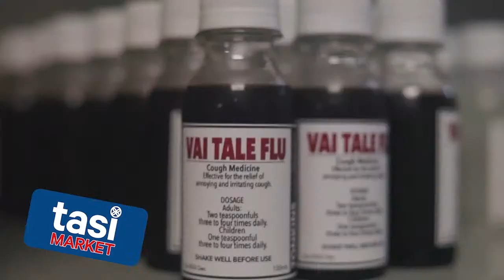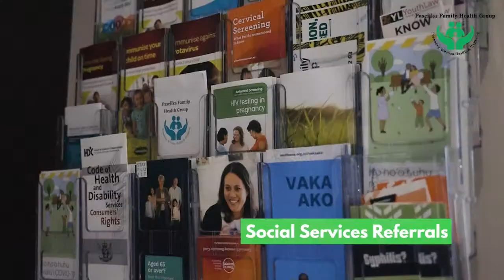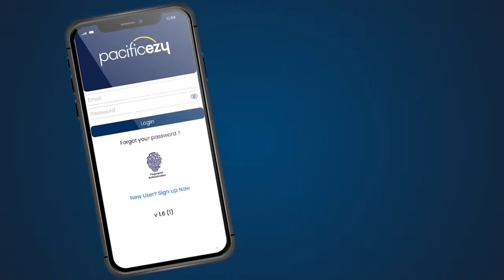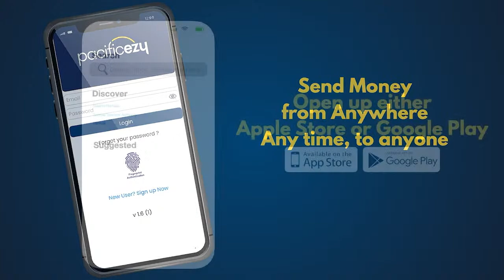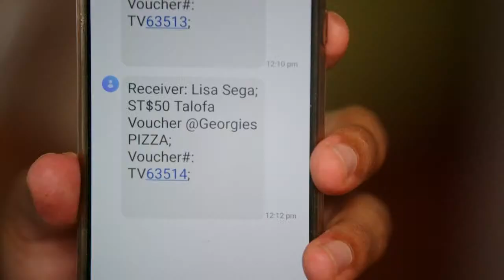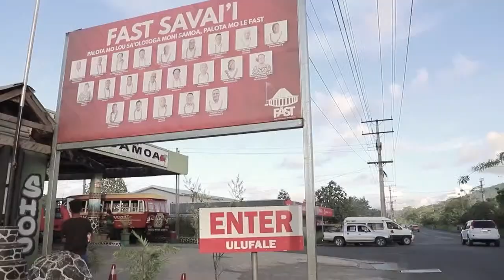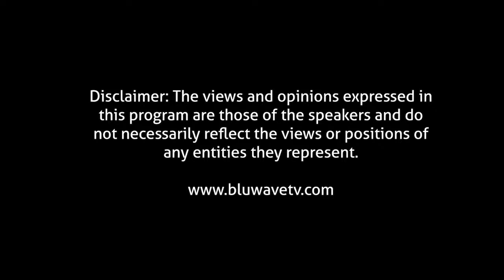Tautai A'e S3 | Ep. 32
🇼🇸 Tasi Market

🇼🇸 Pacific40
🇼🇸 PacificEzy